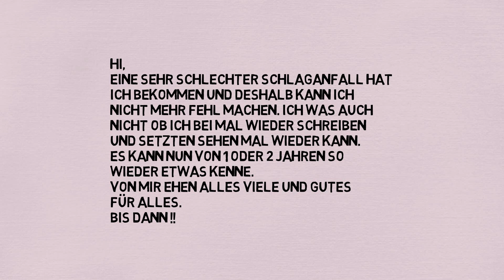Schlaganfall- sehr schlechter Schlaganfall hat ich bekommen